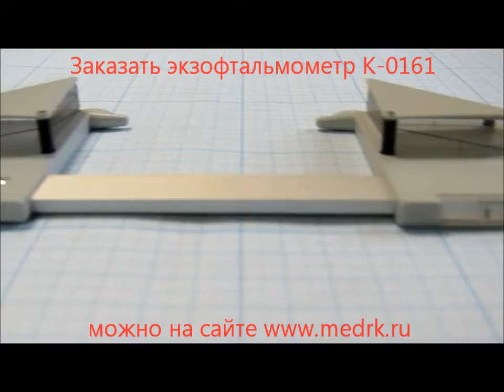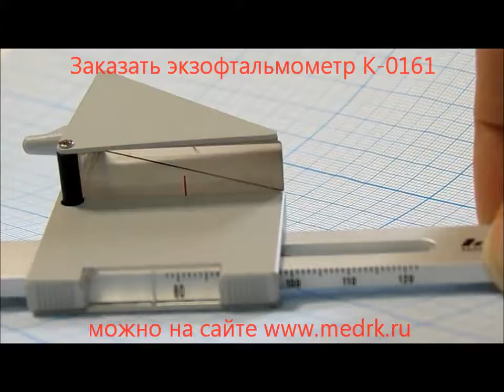Экзофтальмометр K-0161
внешний вид экзофтальмометра